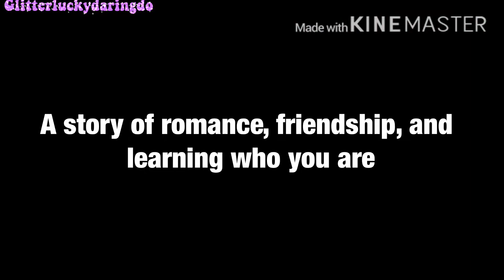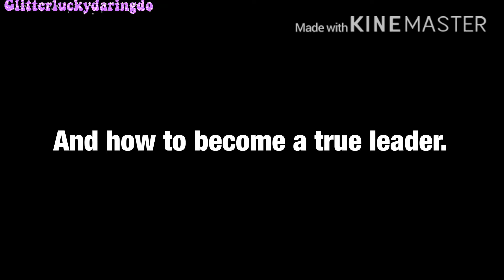Scarlet Skies Season 1 Trailer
Hey Lucky Lunas! I am so excited for this VA series to start and I'm really hoping that you guys enjoy it!
Editors-
PrincessBellaFun- Props
Gold_CG- Backgrounds
UwUnique- Title Card
Me- Video Editor
Mint Scout- Background Editor
XxGalaxticFlairXx- Background Editor
Voice Actors-
Me- Ash
Yeetus- Clay
Banana Jake- Milo
UwUnique- Avery
Reagan Payne- The Principal